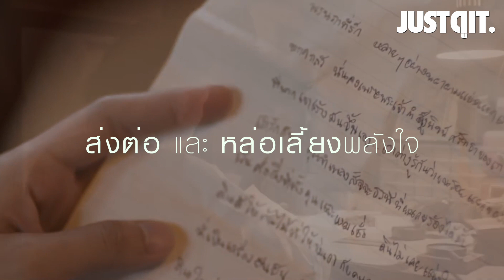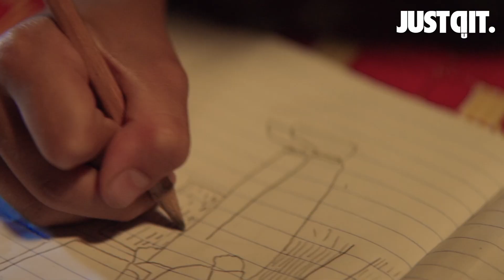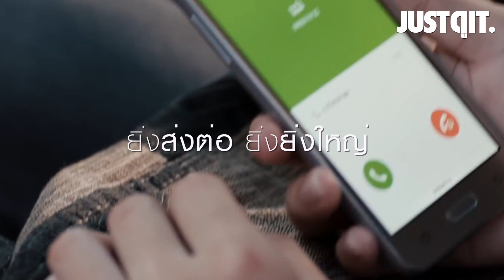ชวนชม "ของขวัญ" ภาพยนตร์จาก 1 แรงบันดาลใจแห่งหัวใจคนไทย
ของขวัญ การร่วมมือร่วมใจอย่างแรงกล้าของสหมงคลฟิล์มอินเตอร์เนชั่นแนลและโรงภาพยนตร์ทั่วประเทศ ที่จะส่งต่อและหล่อเลี้ยงพลังใจ ในการดำเนินชีวิตต่อไปให้กับคนไทยทุกคนด้วย 4 ภาพยนตร์สั้นคุณภาพคับจอจาก 4 ผู้กำกับ 4 ภาค และทีมนักแสดงมากฝีมือมากมายหลายรุ่น

ส่งต่อความดี ดูฟรีทั่วประเทศ 28 ตุลาคม นี้เป็นต้นไป

ดูราย Live คุยหนังแบบสดๆ ของพวกเราได้ที่ VOOV ดาวน์โหลดเลย!